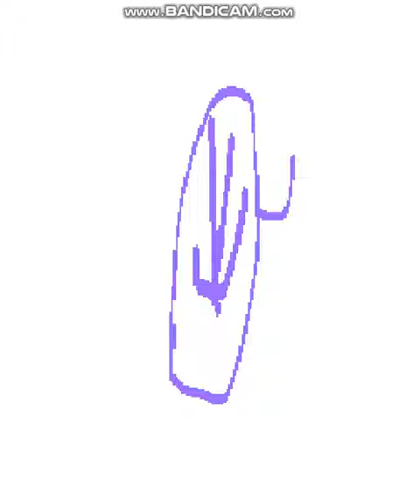no puedo decir de esta vaina